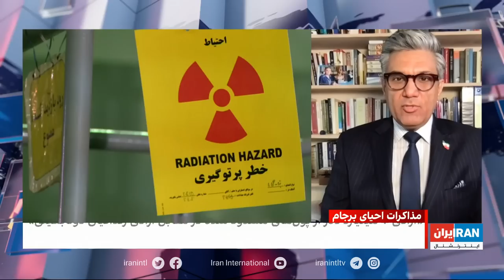۲۴| با فرداد فرحزاد: مخالفت اسراییل با توافق احیای برجام در تماس تلفنی یائیر لاپید و اولاف شولتس